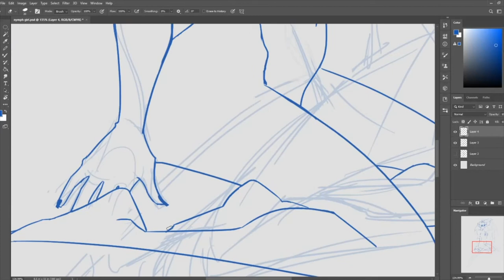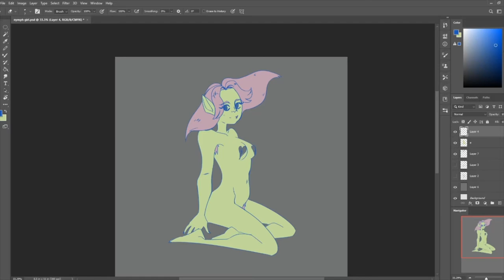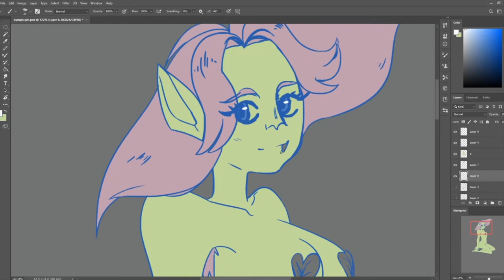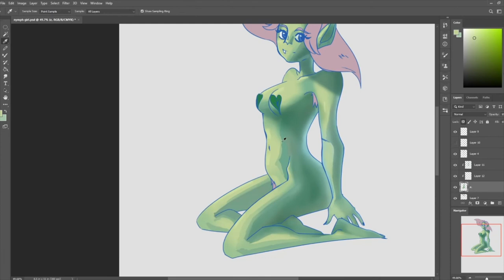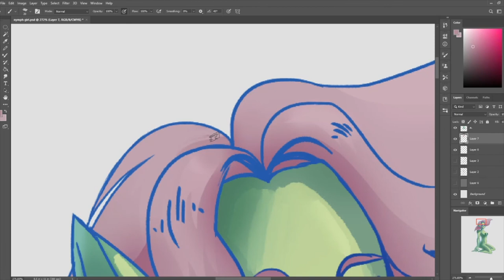Nymph Pinup [SpeedPaint]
Sometimes you just feel like drawing a cheeky nymph girl, ya know?

Software:
Streamlabs OBS
Windows Video Editor
Photoshop
Hardware:
PC
Intuos 5 Medium